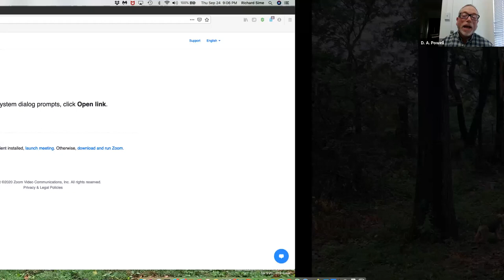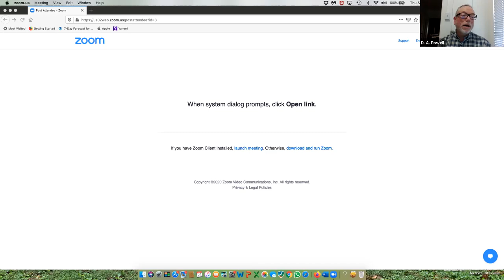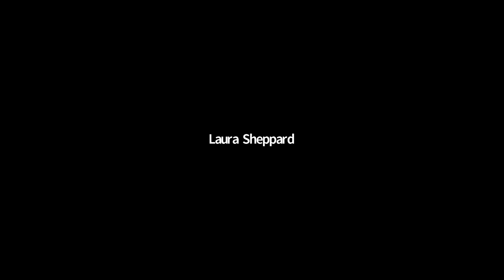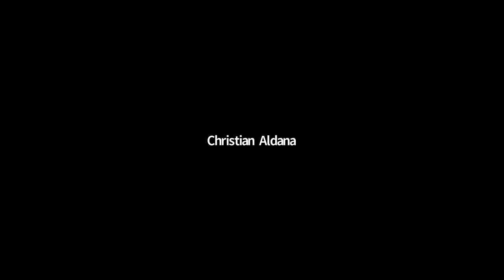Poet Henri Cole, author of Blizzard, in conversation with writer D.A. Powell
Henri Cole returns to Mechanics' Institute with his new collection of poems of lyrical beauty and ethical depth. He will be in conversation with local poet D. A. Powell.